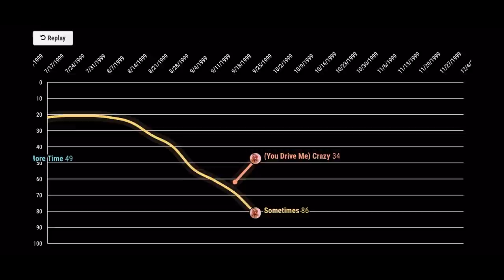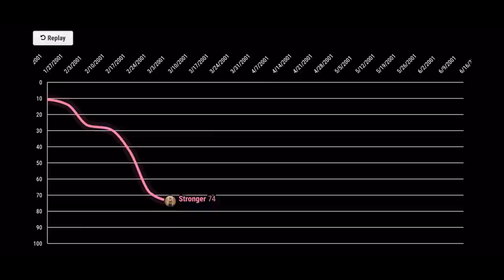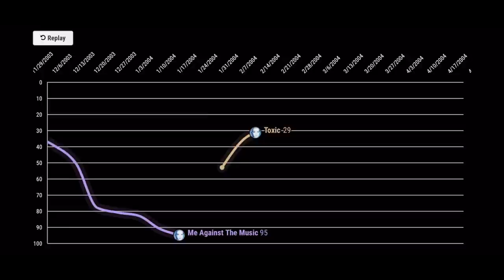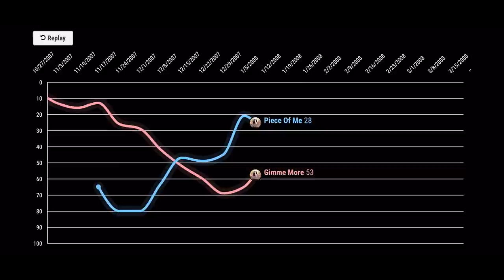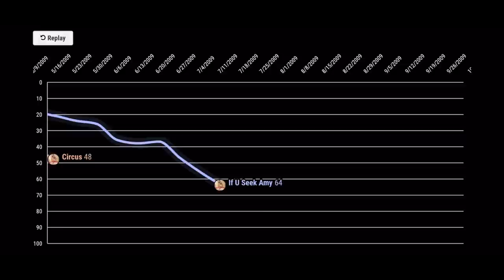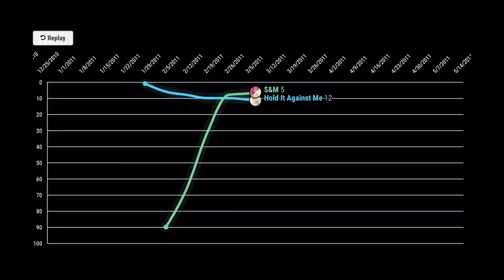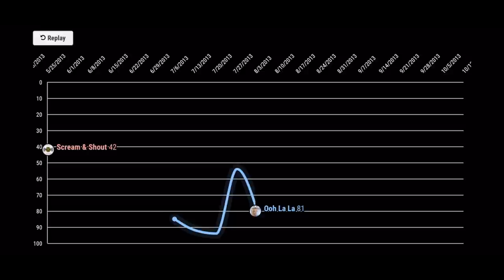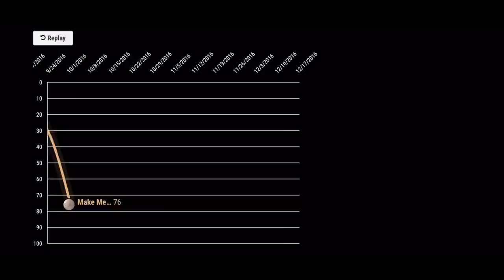Britney Spears | Hot 100 Chart History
Here is the chart history of Britney Spears on the Hot 100. Let me know if there are any artists whose chart histories you would like me to do next and on which chart (Hot 100, Billboard 200, several artists at once, etc.)